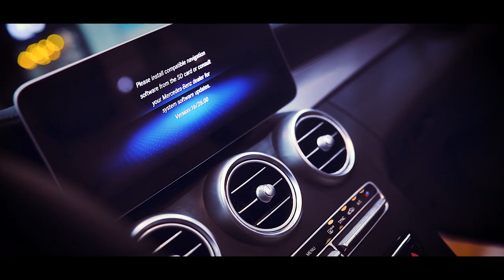Three Brothers Motors | Full AD-Dec2018